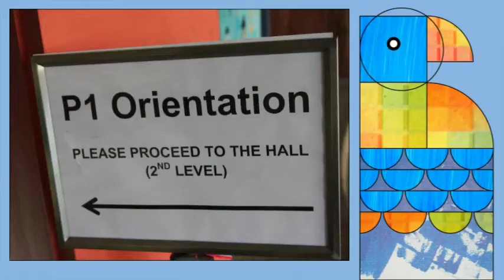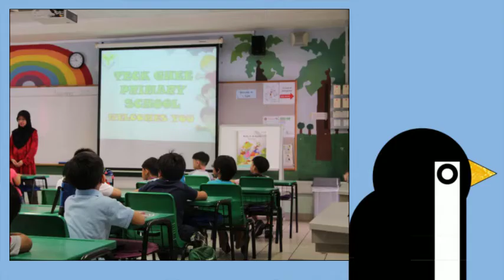P1 Orientation Day 2015